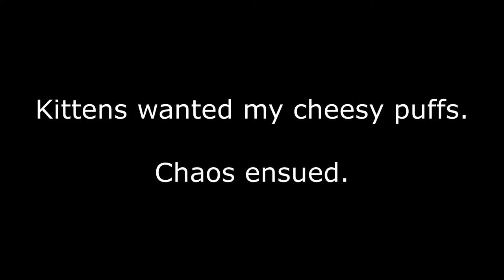Kittens Wanted My Cheesy Puffs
Onyx, Jasper and Sapphire try to share my cheesy puff Wotsits. Theft, chaos and claws in my hand.

Instagram and Twitter @FelineFurKin